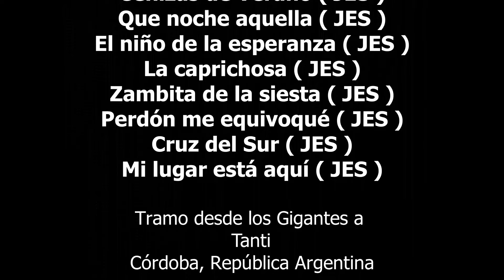Vamos a TANTI - desde los Gigantes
🏁​Vuelta 46​​
💕Ahora podes donar por Mercado Pago ALIAS: ALAVUELTADECASA​💕
​💝Les agradecemos muchísimo la colaboración para que podamos seguir mostrando rincones serranos y mejorando el equipo:

Te agradeceríamos si compartís con tu familia y amigos el vídeo📱
✅Seguinos en todas nuestras redes para que no te vayas a perder ninguna novedad! 👇
  / alavueltadecasa
💓Muchísimas gracias a todos💓
A LA VUELTA DE CASA
Producción: José Spada
Edición: Anarcos (Barby Spada)
Temas musicales
Donde estoy, donde voy ( JES )Pasión por el viento ( JES )A la vuelta de casa ( JES )Pena y desamparo ( JES )Naciendo coplas ( JES ) Primavereando sombras ( JES )Cenizas de Verano ( JES )Que noche aquella ( JES )El niño de la esperanza ( JES )La caprichosa ( JES ) Zambita de la siesta ( JES )Perdón me equivoqué ( JES )Cruz del Sur ( JES )Mi lugar está aquí ( JES )
Cerro Blanco
Se puede acceder por la RP 28. La reserva se encuentra a 10 kilómetros de Tanti y a 70 de Córdoba Capital yse ubica sobre el faldeo oriental de las Sierras Grandes, a una altura promedio de 1.300 msnm. Ocupa cerca de 400 hectáreas y desde el año 2007 forma parte de la Red de Refugios de Vida Silvestre, con el objetivo de trabajar en la implementación de soluciones para la conservación de la naturaleza y de promover el uso sustentable de los recursos naturales.
En un recorrido a pie se puede apreciar la flora predominante, que pertenece al bosque serrano y está conformada por cocos, molles, guindillos, tabaquillos y espinillos. La fauna, por su parte, se caracteriza por la presencia de aves, diferentes especies de reptiles (iguanas, lagartos overos), especies de sapos de variados colores y mamíferos, como zorros colorados, pumas y lobitos de río. Un conjunto que da lugar a un maravilloso ecosistema.
En la reserva, a su vez, se puede realizar avistaje de cóndores. Una caminata de 30 minutos con guía conduce hasta el “mirador del cóndor”, donde se puede observar un nido activo en medio de una quebrada.